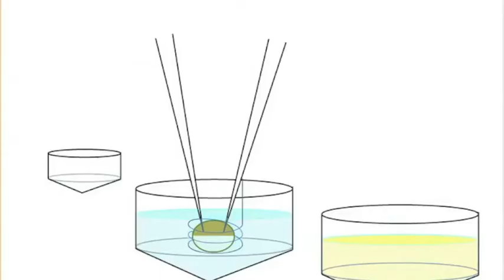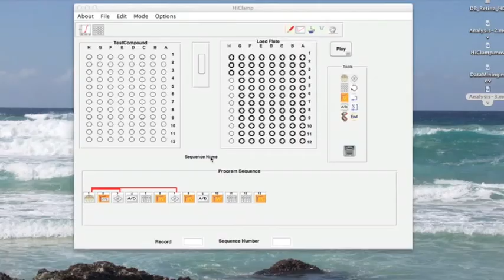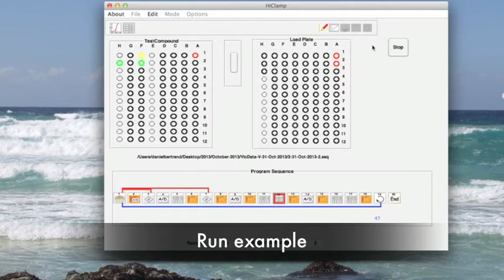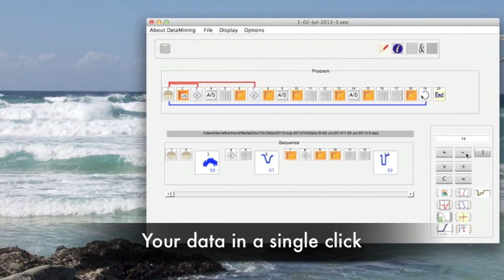HiClamp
Automated drug screening with the HiClamp:
Sequential two-electrode voltage clamp (TEVC) recording in oocytes, non-destructive usage of small compound volumes.